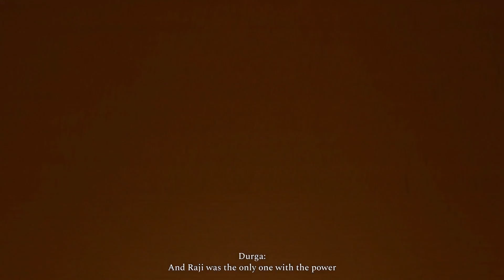Raji: An Ancient Epic Gameplay Walkthrough - The Dream